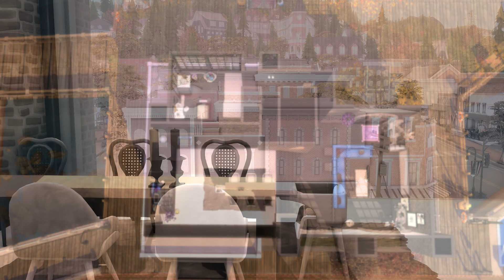Brindleton Bay Penthouse | No cc | The sims 4 | Stop motion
the sims 4 Stop motion Speedbuild.
Brindleton Bay Penthouse.

This time a penthouse in Brindleton Bay with a functional elevator.
| World: Brindleton Bay.
| 20 x 20 lot.

| Origin ID: Kellyhartx

| Cheats i used:
bb.moveobjects
bb.showhiddenobjects
bb.showliveeditobjects
bb.ignoregameplayunlocksentitlement

| Reshade: By me.